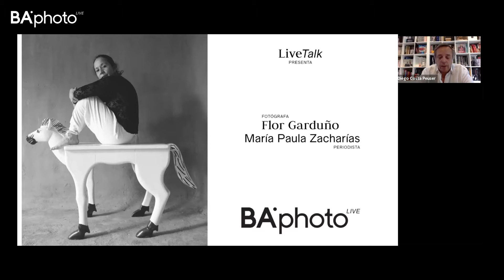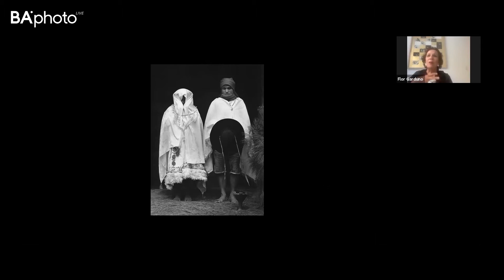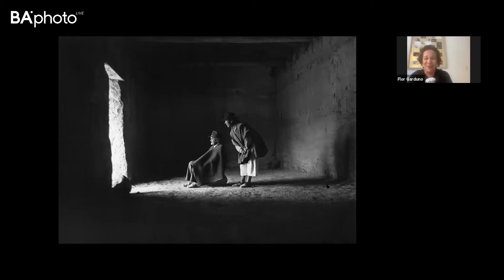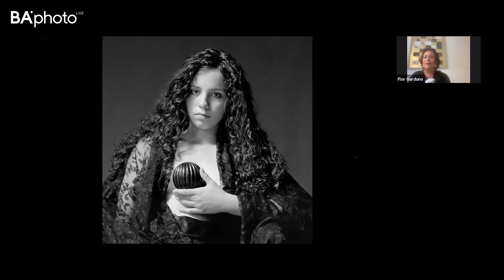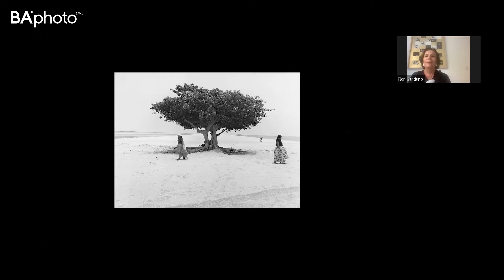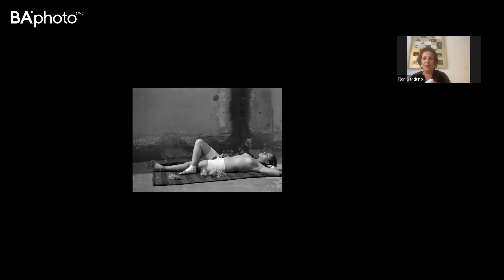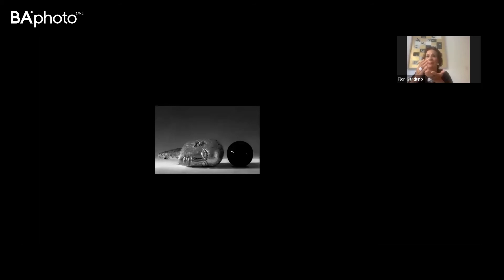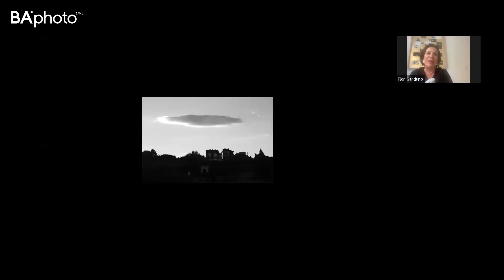LiveTalk #04. Conversaciones con Artistas. Flor Garduño & María Paula Zacharías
BAphoto presenta LiveTalk, un ciclo de conversaciones con artistas, curadores, coleccionistas, galeristas y directores de museos del ámbito local e internacional, quienes reflexionarán sobre distintos aspectos de la fotografía y del arte contemporáneo.

En esta oportunidad la fotógrafa  mexicana Flor Garduño,  conversará con la periodista cultural María Paula Zacharías sobre las características de su obra y su trayectoria como artista.

LiveTalk #04. Conversaciones con Artistas
Sábado 11.jul.2020 12pm  ARG
Flor Garduño & María Paula Zacharías
Coordina: Vero Santalla